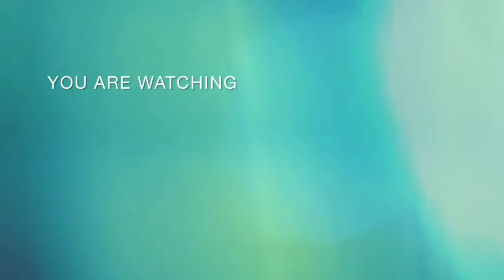Cinematic video serangga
Assalamualaikum

Cinematic video  serangga adalah tentang keindahan alam dan aneka serangga di sekitar kita yang dapat kita nikmati keindahanya

Suport dan dukung channel ini agar lebih berkembang dan semangat untuk menyuguhkan video menarik dan menghibur
dengan cara

DONT FORGET /JANGAN LUPA

            TERIMAKASIH / THANK YOU SO MUCH

Special thanks to: @Lissa Beauty

    MY TEAM            :@ADEN CREATOR
                                   :@CYT misteri
                                    :@Ophoy Channel

dan creator sumber video tersebut
@Draa project  ,@Izzul Haq

             WAASALAMUALAIKUM WR.WB